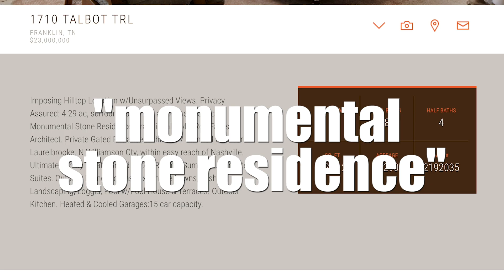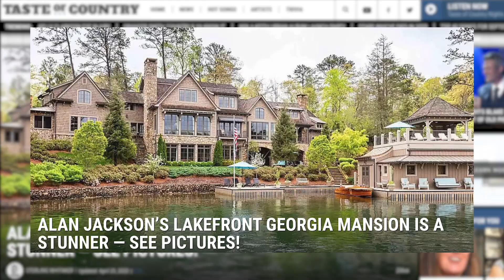Alan Jackson Is Kissing His Nashville Home Goodbye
Alan Jackson and his wife, Denise, could be kissing Nashville goodbye.

The Jacksons are selling their jaw-dropping hilltop estate outside of Nashville for a whopping $23 million, and pictures reveal a stunning property that most of us can only dream about.

The country music icon has listed his 5-bedroom, 8-bathroom, 22,012-square-foot mansion in the affluent rural Nashville suburb of Franklin, Tenn., which breaks down to an estimated payment of $100,594 each month, according to Zillow.

The official listing with French King Fine Properties in Nashville describes the estate as a "monumental stone residence." Architect Ron Farris designed the traditional, very formal home, which also includes 4 half-bathrooms. The bedrooms are lavish suites, while the formal dining and living areas are impeccably finished with arched doorways, oversized windows and elaborate woodwork that give the vast house an even more imposing feel. There is also a bar, a media room and multiple fireplaces both in and outdoors.

The exterior of the home is every bit as spectacular, featuring a pool with a pool house, a loggia, impeccably manicured and terraced lawns, an outdoor kitchen, a fire pit and climate-controlled garages that can hold up to 15 cars.

The house sits on a hilltop on 4.29 acres that offer sweeping views of the surrounding countryside, surrounded by 120 acres of green space. The gated property sits inside the private Laurelbrooke community, which has its own separate gates that are guarded 24/7.

Jackson is no stranger to lavish estates. He and Denise previously lived in a massive 18,622-square-foot antebellum mansion called Sweetbriar in Franklin, which Jackson modeled after Tara in Gone With the Wind when he had it custom-built. They sold that residence for $28 million in 2010.

The couple also owned a stunning lakefront mansion in their native Georgia, which they listed for sale for $6.4 million in 2017.